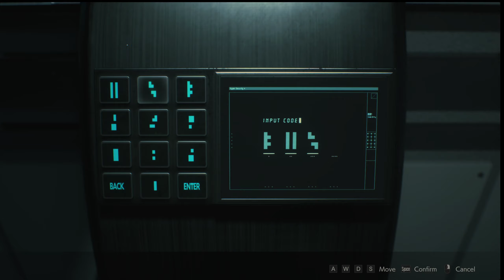Resident Evil 2: Part Eleven